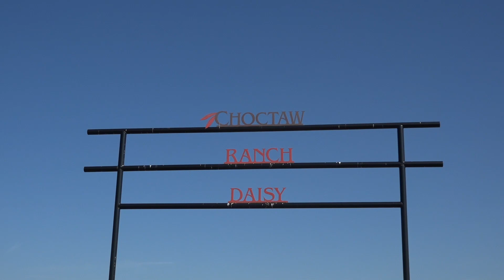Stringtown's drone program takes flight.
Stringtown school partnered with the Choctaw Nation of Oklahoma to bring modern drone program to students in Rural Oklahoma. Drones are 21st century vehicles with the potential to have major impacts on rural and urban areas. Our students are using drones for community and school collaboration.